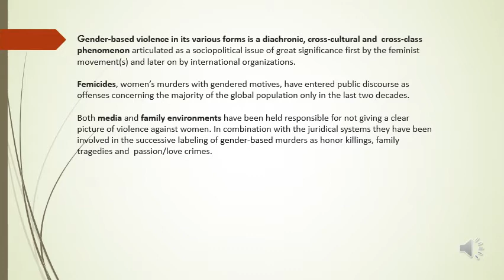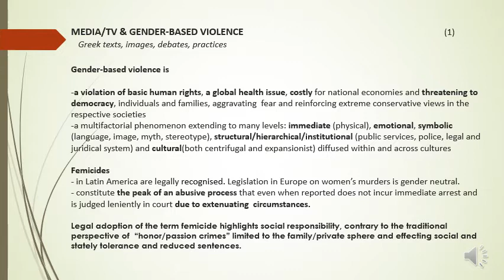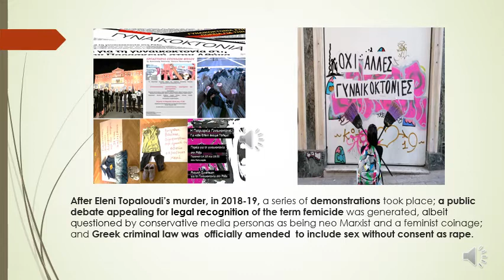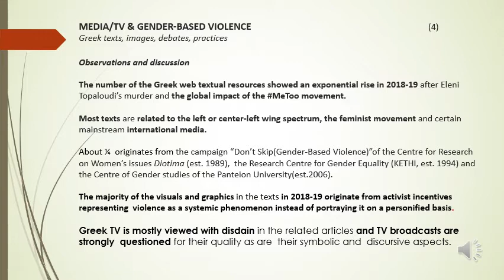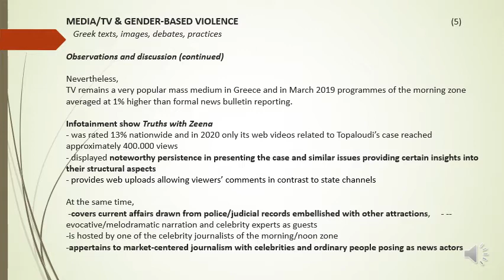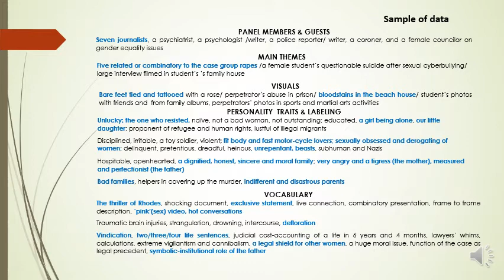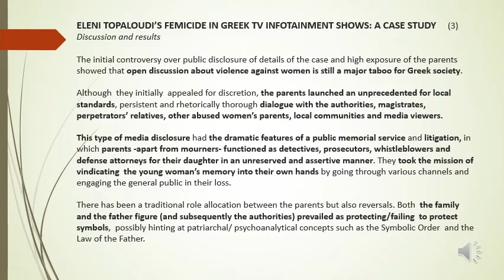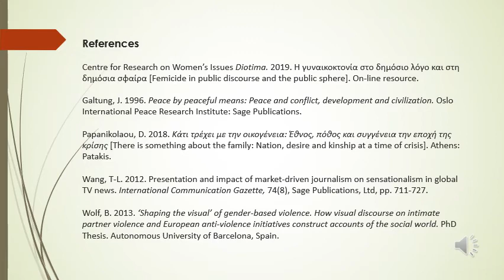I20 Presentation: Kyriaki Frantzi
"Topaloudi's Legacy: Greek TV Journalism and Gender-Based Violence in the MeToo Era"